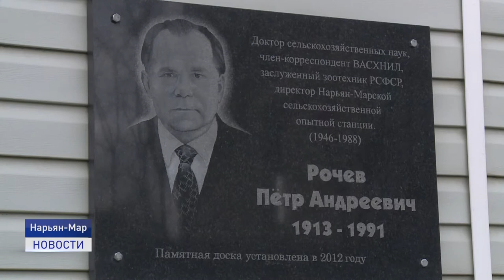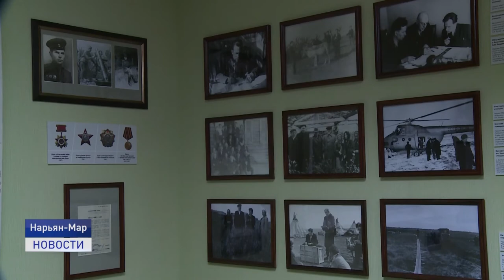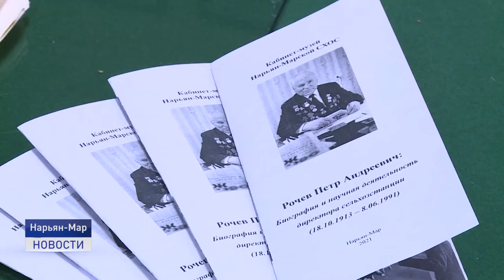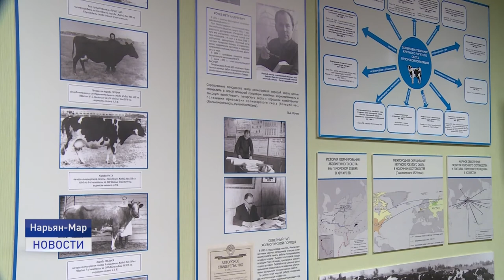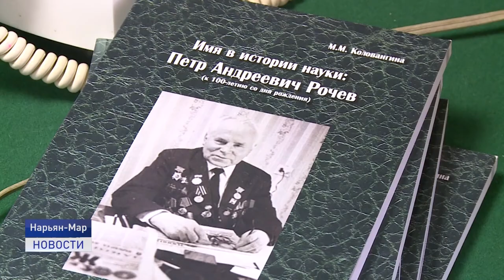УВЕКОВЕЧИТЬ ПАМЯТЬ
История становится ближе. В Нарьян-Маре открыли кабинет - музей известного в округе ученого в области сельского хозяйства Петра Рочева. Рабочий стол, множество фотографий и документов теперь доступны для посетителей. Знаковое место расположилось в конторе опытно-производственной станции на улице Рыбников 1А. Примечательно, что торжественное событие состоялось в канун празднования дня работника сельского хозяйства.